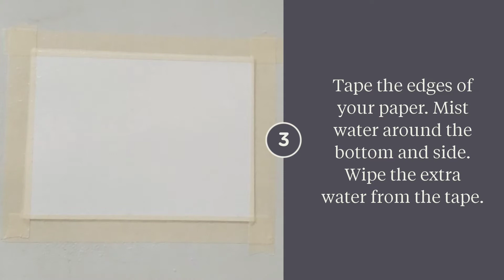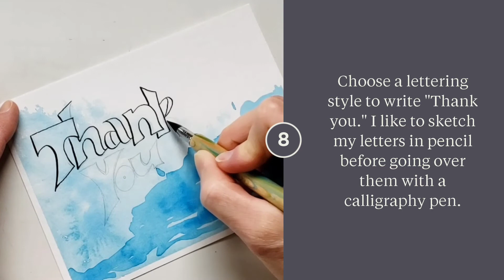How to Paint a Watercolor Abstract for Thank you Cards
This tutorial will show you how to paint a watercolor abstract for Thank you cards. You'll see how to paint the abstract in two layers with a monochrome blue color scheme.

Then, choose your favorite lettering style to write, "Thank you," with a calligraphy pen.

You'll also find other tutorials on the DIY Blog.